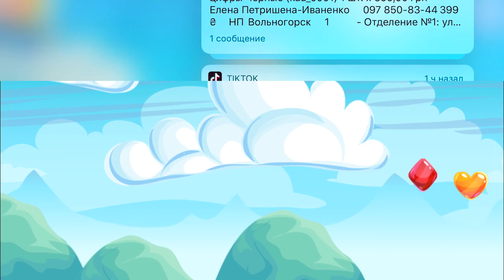GAME KIDS LETS PLAY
Hello guys! On this channel there will be videos about video games. Games will be for pc and ios. They are all very different 2D, 3D and AR - augmented reality.
This channel is for children, since here the game videos will be children's Lets Play. Games for children 3+